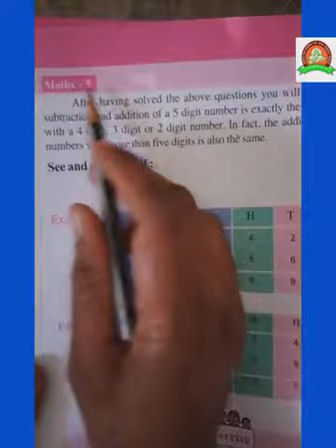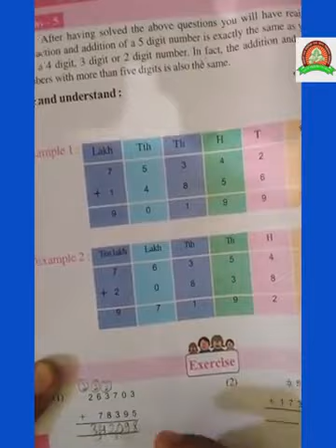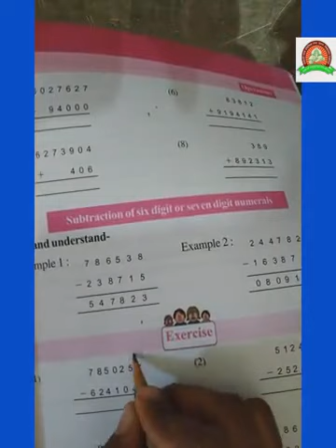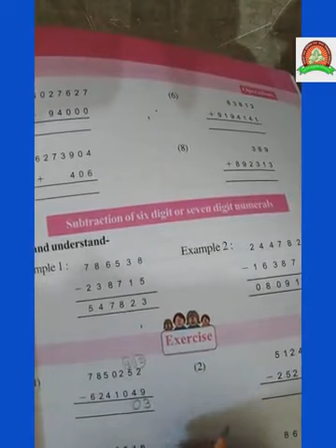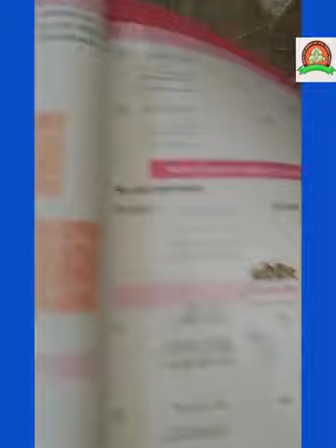Class -5th/ Maths / Chapter -2 (part -3 )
Santoshi Dewangan Mam